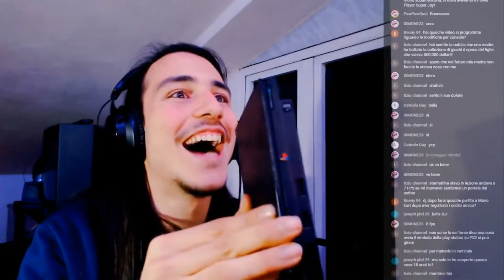YTP ITA - DjStation, lo spietato retrogamer assassino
DjStation, il malvagio alter-ego di DjPolyStation, è una persona spietata che gode delle sofferenze altrui e adora commettere omicidi per divertimento. In questo video ci racconta alcuni avvenimenti passati non poco ripugnanti e qualche pettegolezzo, dissando anche altri YouTubers.